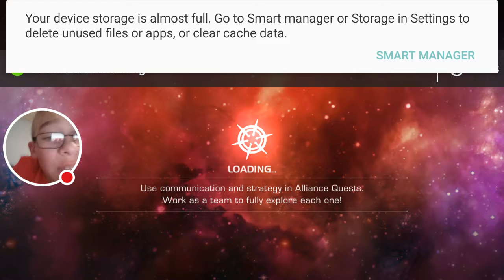MARVEL Contest of Champions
MARVEL Contest of Champions got a 3 star so happy